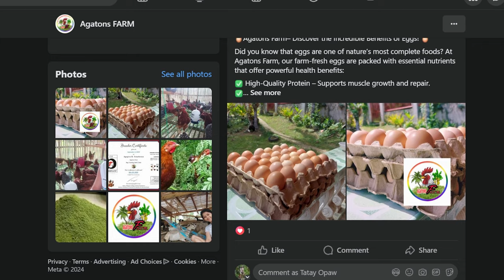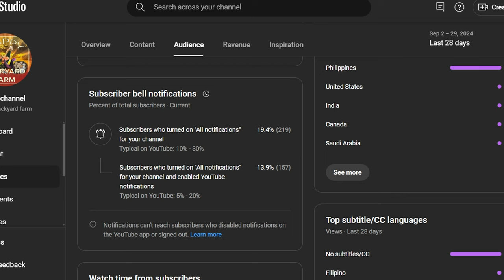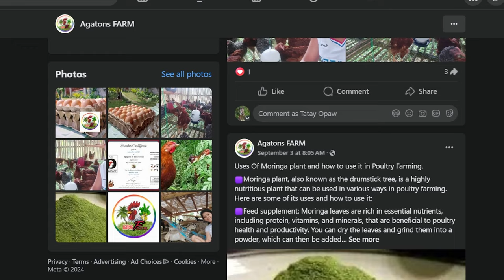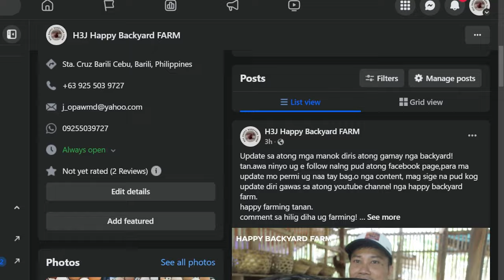CEBU Farm visit Former OFW 16 years sa Ibang Bansa, nag Manokan Rhode Island Red & CERTIFIED BREEDER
Lain na pud nga Farm Visit,atong gi laag ang Farm ni sir Agapito Tenebros diri sa lungsud sa Barili Cebu, former OFW ni uli nag business ug manokan.naa sila Native chicken, Heritage Chicken Rhode Island red, Dominant cz D109 ug D853 ug uban pang laing mga kahayupan sud sa iyang backyard farm. Toledo Farmvisit

Enjoy Ninyo ni nga episode sa happy backyard farm!

LOCATION:Purok Mangga , Sitio  Tagaytay , Gunting , Barili, Cebu, Barili, Philippines, 6036